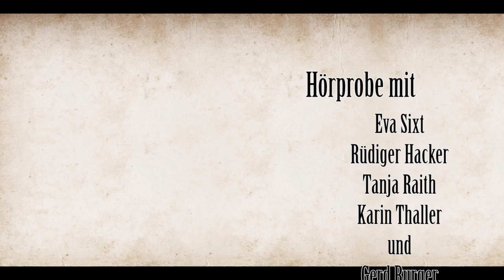Die Rumplhanni Trailer 3 – Frauentag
»Für was hat ma denn an Deanstbot!«

Hörprobe aus dem Hörbuch »Die Rumplhanni« von Lena Christ aus dem Hause LOhrBär.

Mit: Eva Sixt, Rüdiger Hacker, Tanja Raith und Karin Thaller